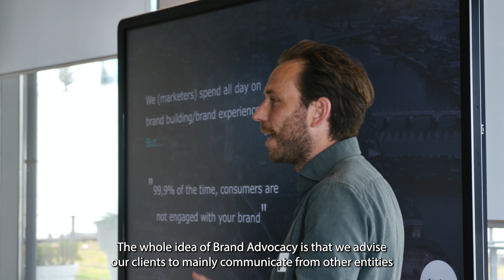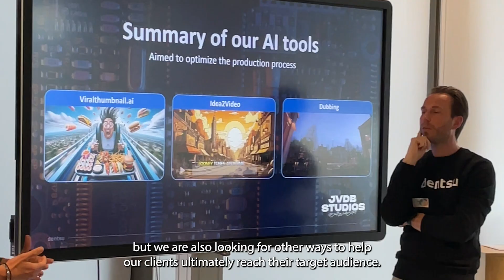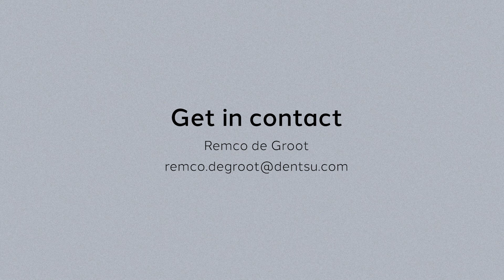Introducing: Brand Advocacy | dentsu Benelux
We recently introduced a new concept into our services: Brand Advocacy. In this video, Remco de Groot, our Brand Advocacy Director at dentsu Benelux, explains how we're focusing on innovative solutions that help brands communicate from a different entity than the brand itself to influence brand preference and consideration. This marks an exciting step in line with our modern media vision to make our clients future-proof with a special focus on attention, effectiveness and trust.